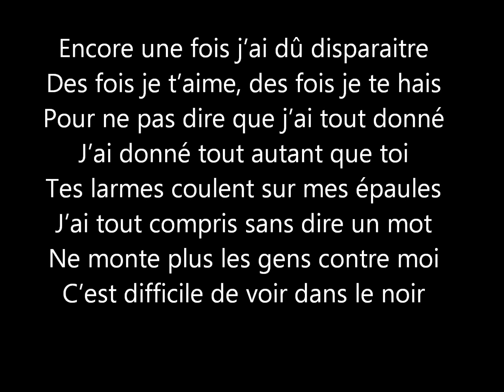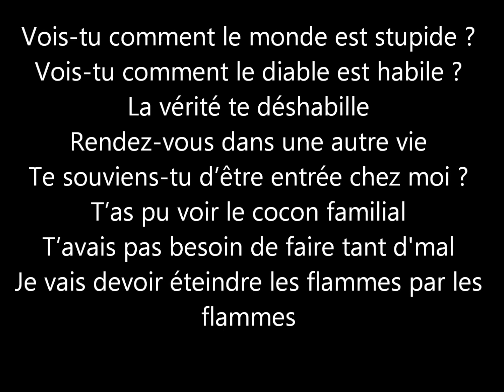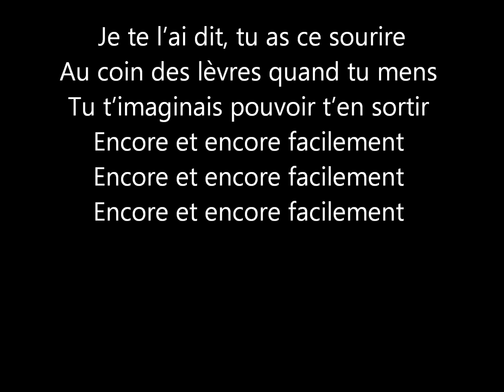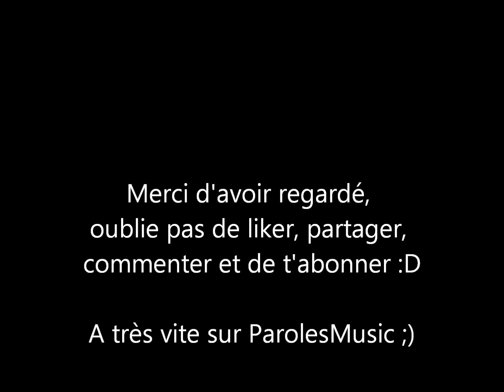Maitre Gims - Brisé - ParolesMusic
Yo!! Je suis de retour haha ! Vous avez passé de bonne vacances ?!
J'vous mets les paroles d'une chanson de Maitre Gims sortie il y a pas longtemps "Brisé" ;)